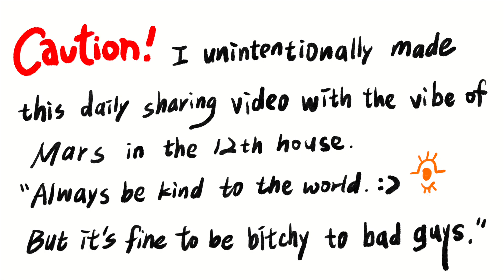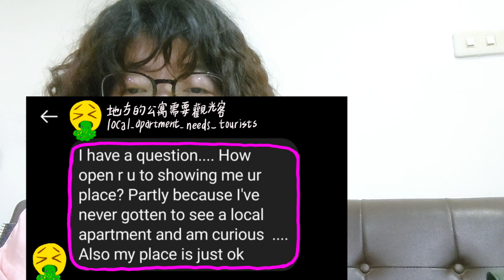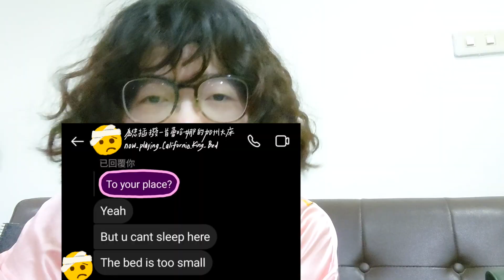Laven's Artist Life | Ep4. I ain't the weirdest person in the world 我不是世界上最怪怪的人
記得開CC字幕。
我的火星12宮，總是在不出意外的時候，意外讓我遇到一些怪人。
雖然我也蠻怪的，但就是不會像影片裡的噁男們一樣主動帶著自私的邪念與人相處。
我很喜歡這期的封面，一樣也是出自於Ep1的攝影師Jonatan。
”在現實世界受盡莫名的委屈，沈浸在孤獨的平行宇宙。“
大家不用太嚴肅看這部片，畢竟悲劇為喜劇之母，我就是來搞笑的。
但電繪的部分可以嚴肅一點，我還是希望這輩子能有人出手收藏自己的畫作。

Don't forget to turn on the CC subtitles.
My Mars in the 12th house always makes me meet some weird people by accident.
Although I am also kinda weird, I just don't treat people with selfish evil thoughts like the fuckboys in this video.
I love the cover of this video.
The photo was also taken by Jonatan the photographer from Ep1.
"Feel wronged inexplicably in reality.
Immerse myself in the lonely parallel universe."
You don't have to be too serious while watching this video.
Afterall, tragedy is the mother of comedy.
And I'm here to be a comedian.
But maybe be serious to my digital painting part 'cos I still hope that someone can collect my paintings in this life.